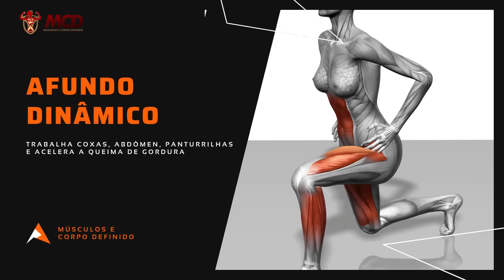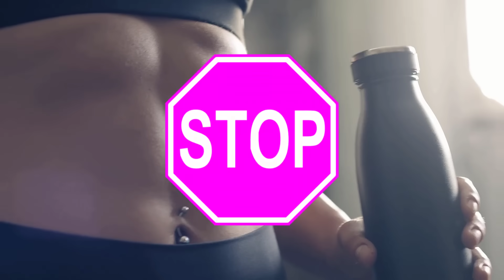10 MIN PARA PERDER BARRIGA EM 30 DIAS | Faça Isso Em Casa Por 1 Mês [TESTADO]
Descubra o segredo que transformou a vida de muitas mulheres, permitindo-lhes esculpir a silhueta dos sonhos em apenas 30 dias, sem sair de casa. Este método revolucionário combina exercícios para perder barriga com técnicas comprovadas para eliminar gordura abdominal de forma eficaz. Se você está buscando uma maneira prática e eficiente de perder gordura e definir seu abdômen, este vídeo é o seu novo melhor amigo. Acompanhe nossa jornada de transformação e veja por si mesma como é possível alcançar resultados impressionantes dedicando apenas 10 minutos por dia. Junte-se a nós e transforme seu corpo e sua autoestima!

Conteúdo do Vídeo:

0:00 - Introdução ao Treino
1:04 - Treinar Todos os Dias? Qual Frequência?
1:39 - Elevação de Joelhos (abdominal em pé)
2:20 - Agachamento
3:01 - Corrida Parada
3:42 - Abdominal Bicicleta
4:23 - Abdominal Remador
5:04 - Agachamento com salto
5:45 - Bird Dog
6:26 - Afundo Dinâmico
7:07 - Polichinelo
7:48 - Corrida Parada
8:29 - Elevação de Joelhos (abdominal em pé)
9:10 - Agachamento

Você viu

Pesquisas Relacionadas:

Compartilhe:  ➸